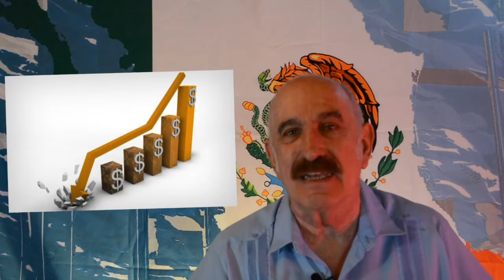Coronavirus, estampitas y demás yerbas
Ante las crisis que estamos pasando por coronavirus, desinformación, y demagogia, es necesario actuar con "sentido común" todos los ciudadanos.